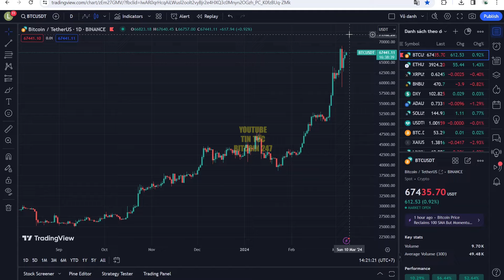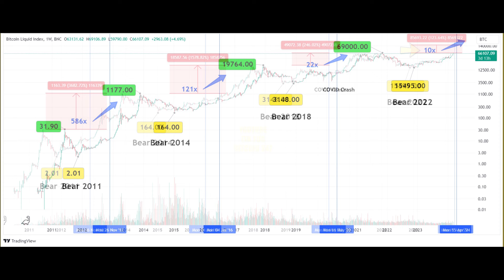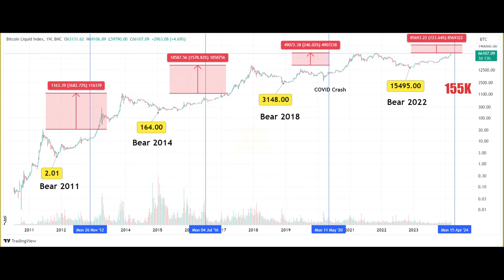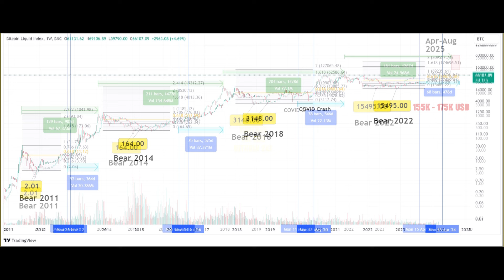Lý do Bitcoin sẽ tăng lên 175K USD vào tháng 4 hoặc tháng 8 năm 2025?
➥ Tin tức Bitcoin hôm nay ngày 8/3: Phạm vi 155.000 USD đến 175.000 USD là mục tiêu rất có thể đạt được mức cao mới mọi thời đại cho chu kỳ này của thị trường Bitcoin. Đồng thời, nếu duy trì sự tương đồng về thời gian với các chu kỳ trước đó, điều này sẽ xảy ra vào khoảng giữa tháng 4 và tháng 8 năm 2025.